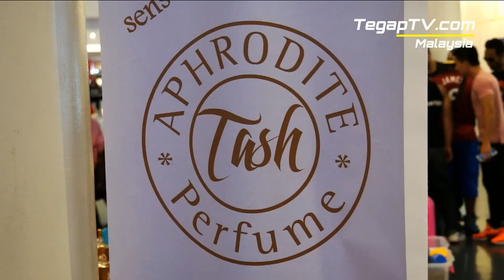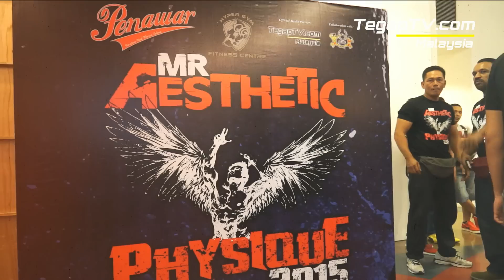MR AESTHETICS PHYSIQUE 2015: Backstage & Surroundings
MR AESTHETICS PHYSIQUE 2015
28 March 2015
eCurve, Damansara